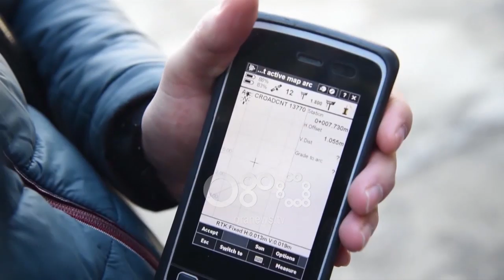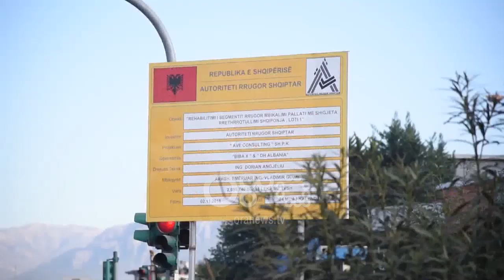Ora News - Përfundon vlerësimi total i objekteve që preken nga Unaza e Madhe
Ndonëse puna në Unazën e Re është pezulluar, ARRSH njofton se ka përfunduar vlerësimi total i objekteve që preken nga projekti i Unazës së madhe.  Në njoftimin fillestar është bërë e ditur se 240 objekte do të shembeshin. por pas verifikimeve numri është ulur në  195 objekte që do të preken nga ndërtimi i tre loteve.

Prej tyre, 71 rezultojnë të jenë të pajisura me dokumentet e pronësisë, të cilët do të përfitojnë shpërblim sipas ligjit, ndërsa 124 objekte janë pa dokumente pronësie.

Në deklaratën për mediat bëhet e ditur se ka edhe qytetarë objektet e të cilëve preken pjesërisht nga projekt. Në 72 raste, ARRSH ka kryer piketimet në terren dhe për këto objekte është gjetur dakordësia me pronarët.
Ndërsa pjesa tjetër do të vazhdojë të qëndrojë me kusht që të garantohet konfirmimi nga inxhinierët konstruktorë që konfirmojnë qëndrueshmërinë konstruktive të objektit..

ARRSH njofton se ka autorizuar vetëm pezullimin e aktivitetit ndërtimor nga kompanitë për Lot Nr.1 ndërsa institucionet shtetërore do të vazhdojnë normalisht aktivitetin edhe në këtë segment për hapjen e hapësirës për zbatimin e projektit.